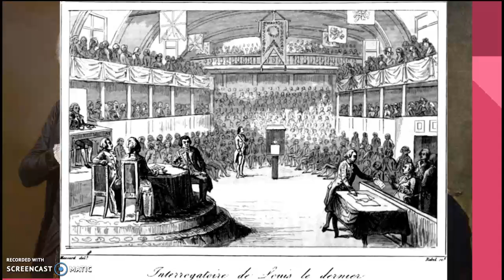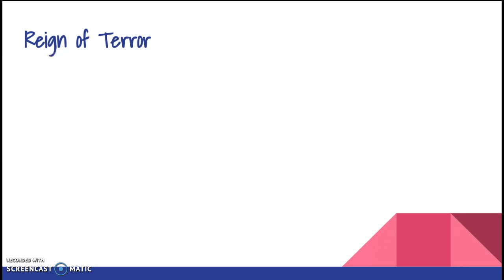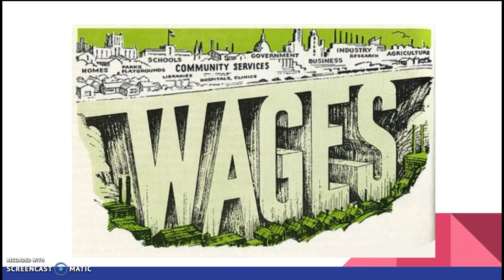Unit 6, Video 3 - French Republic & Reign of Terror